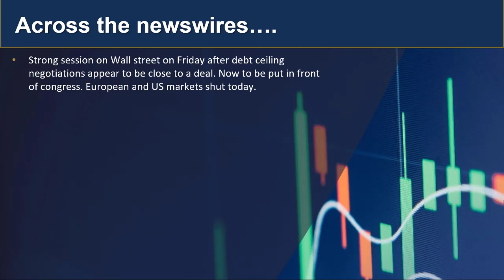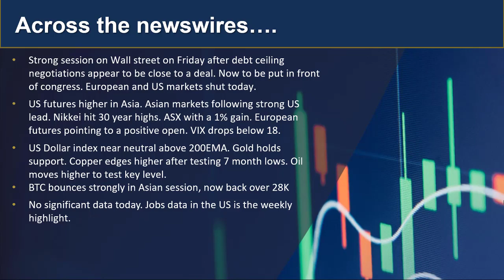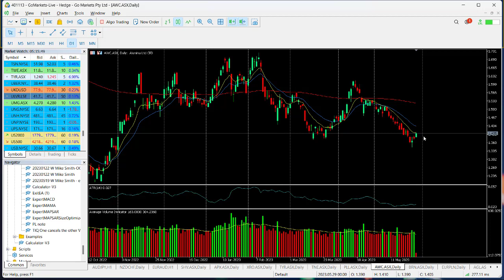GO Market Update and Charts of interest AUDUSD and AWC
With US debt ceiling deal close and to go in front of congress we are seeing a strong day in Asia, US and major European market closed for public holidays so may impact on trading volume. Find out more...